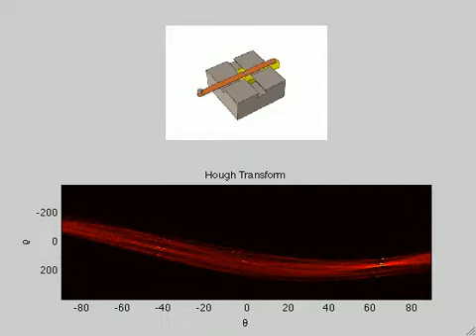Hough Transform of GIF (1/3)